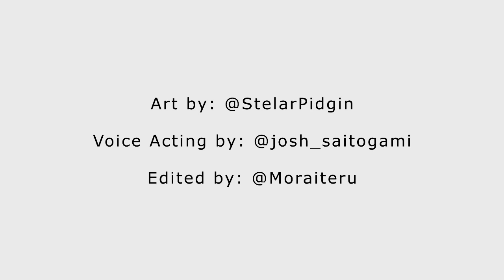The Daily Life of Devil May Cry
The artist Pidgin has amazing pieces they've made related to Devil May Cry, and I HAD to ask to give these pieces a voice. With these panels in particular, Pidgin gave me the permission to make my own script and improv!

Give Pidgin and Graphic Designer Moraiteru on Twitter a follow! They deserve it!

Artist - Pidgin (@StelarPidgin)
Graphic Designer - Moraiteru (@moraiteru)
Voice overs - Me (@josh_saitogami)